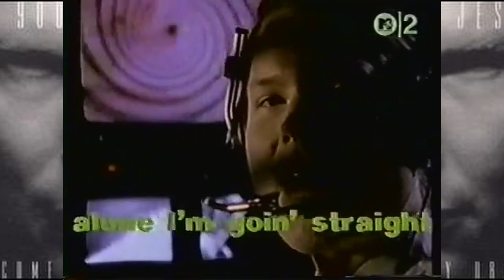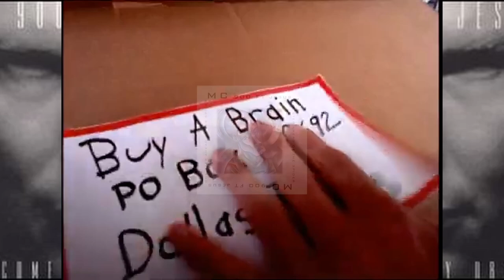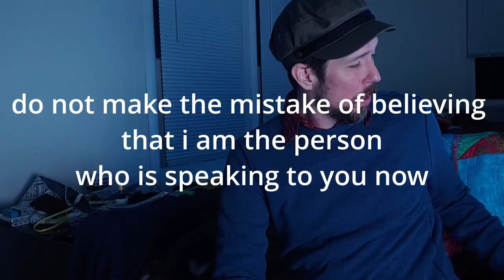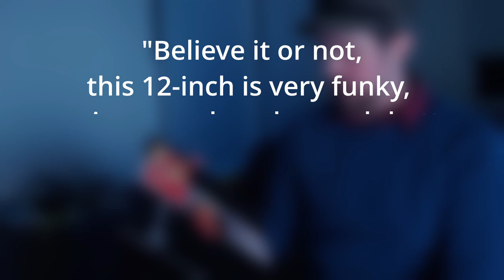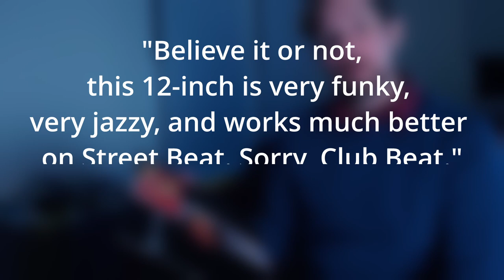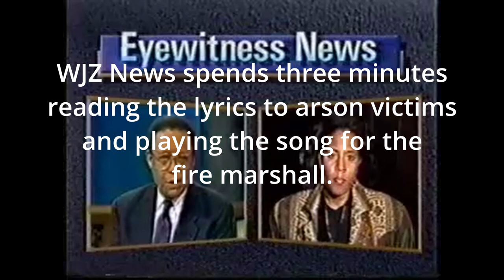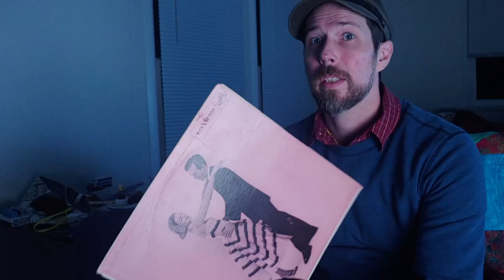It Came From The Dollar Bin - The City Sleeps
This series' biweekly status is officially dead. But at least I didn't burn myself out and end up hating this video.

MC900 music featured in this video (in whole or in part)
-The City Sleeps (album mix)
-The City Sleeps (vocal mix)
-I'm Going Straight To Heaven
-Dancing Barefoot
-Neon Lights (w/ Amanda Brownsted)
-City Sleeps parody credited to MC 900 Ft Doughboy (WHFS - gone, but not forgotten)

Thank you to everyone who uploaded all the great material to surf through for this video. Especially you, Mark.